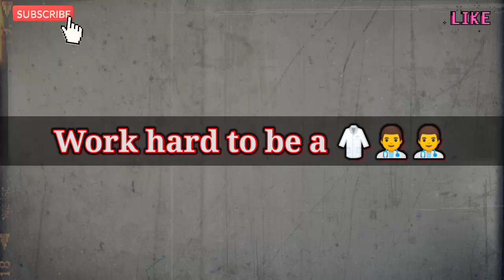🔥Future doctor status | ❤️ DOCTOR motivational WhatsApp status || MBBS NEET 🎯 motivation | AIMS👌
Hello guys,
Welcome to my motivational channel...
Here you will get💯🎯 neet , medical motivational short video.